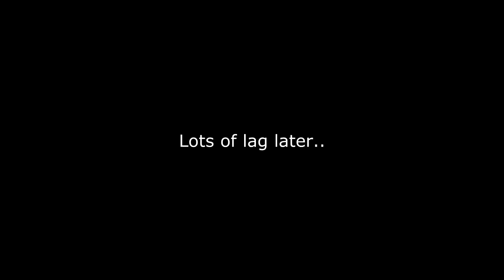Forsaken World Mobile Android iOS Gameplay (MMORPG)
Forsaken World Mobile is a free 3d high quality open world online fantasy MMORPG by Perfect World Entertainment and Fedeen Games with good graphics and very automated gameplay.

Fantasy, legend, and myth converge in one of the most expansive mobile MMORPGs!Delve into Forsaken World, the acclaimed PC franchise, right from the palm of your hand.Raid epic dungeons and battle legendary bosses for tons of loot! Train exotic mounts, engage in fierce PVP action and more, all in a massively 3D open world!
Free to play fantasy 3D MMORPG!
Play online in real time with friends, or destroy them in PVP!
Take on dungeons and bosses for epic loot!
Revolutionary 3D graphics with beautifully rendered environments!
Capture and train exotic mounts!

Requires an internet connection to play.